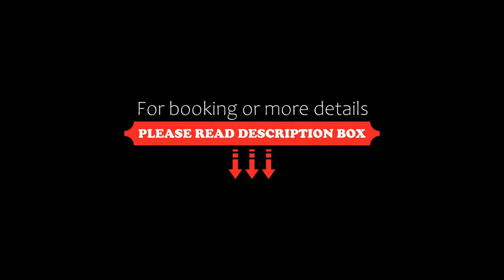Apartment Hermoso departamento en zona residencial tranquila, Cuenca, Ecuador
About Property:
Hermoso departamento en zona residencial tranquila has a balcony and is situated in Cuenca, within just 1.6 km of Pumapungo Museum and less than 1 km of Chahuarchimbana House Museum. This apartment is 3.3 km from Museum of the Metals and 3.4 km from Museum of the Aboriginal Cultures.

The apartment includes 3 bedrooms and a kitchen with a fridge and a coffee machine.

Tomebamba River is 3.3 km from the apartment, while Popular Art Museum is 3.1 km from the property. The nearest airport is M...
Property Type: Hotel
Address: Av. 24 de Mayo y ciudad de machala, 010101 Cuenca, Ecuador
Searching For
1. Apartment Hermoso departamento en zona residencial tranquila - Cuenca - Ecuador
2. Apartment Hermoso departamento en zona residencial tranquila - Cuenca - Ecuador Address
3. Apartment Hermoso departamento en zona residencial tranquila - Cuenca - Ecuador Rooms
4. Apartment Hermoso departamento en zona residencial tranquila - Cuenca - Ecuador Amenities
5. Apartment Hermoso departamento en zona residencial tranquila - Cuenca - Ecuador Offers and Deals
Audio Credit:
Track Title: Subway Dreams
Artist: Dan Henig